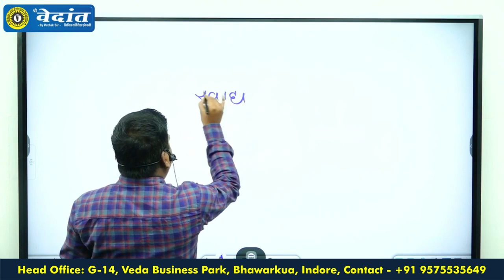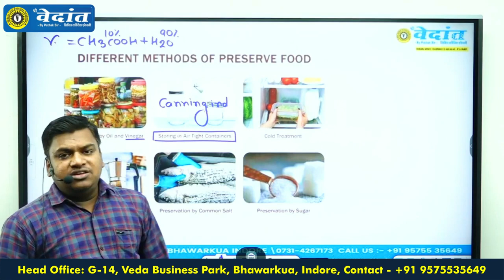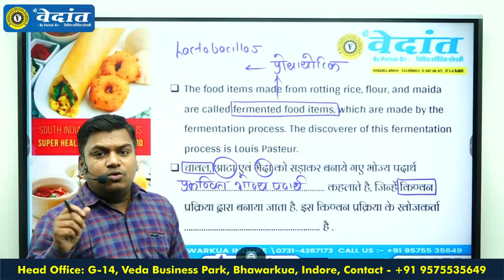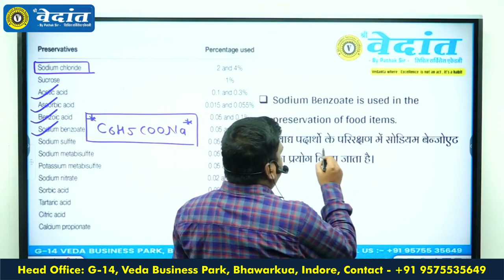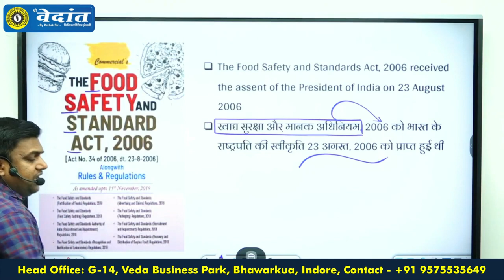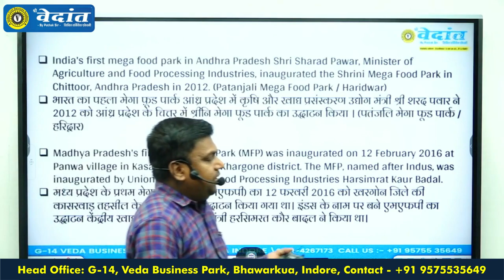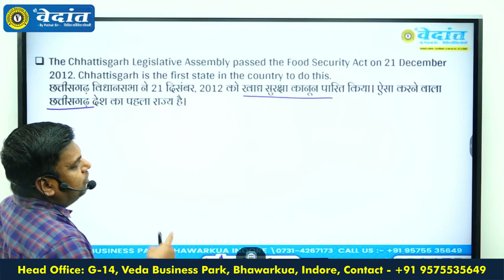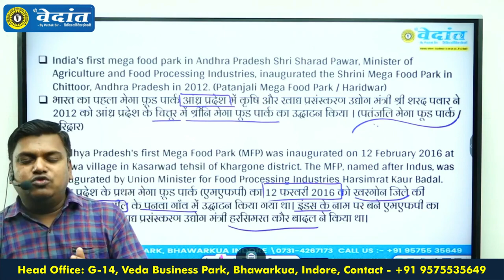खाद्य प्रसंस्करण | Food Processing| MPPSC PRELIMS SPECIAL 2022-23 | SHRI VEDANT ACADEMY